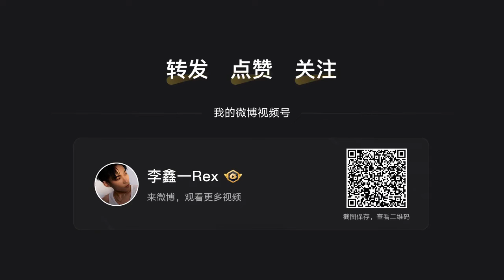【李鑫一 Rex Li】完美喜剧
CR. 20220716 李鑫一微博

《完美喜剧》
词：郑志焕
曲：刘冠帅
编曲：刘冠帅@Candy Can

多安静 多专心
多么汹涌的过去只字不提
多自由 多高兴
多么随意的决定想去哪里
管理好情绪 不要让人设偏离
毕竟当时坚定说我伤得起
成熟的演技
我说过得很好他们相信
红透的眼睛
绝不是因为你 太入戏感动了自己
多细心 多卖力
多么精准的演绎笑的表情
多自然 多客气
多么礼貌的对白不必考虑
主题是喜剧 观众要的是开心
别掺个人感情让气氛结冰
成熟的演技
红透的眼睛
多幽默剧情
中途喜极而泣也算合理
别热泪煽情
衬出主角个性 我的剧本只到这里